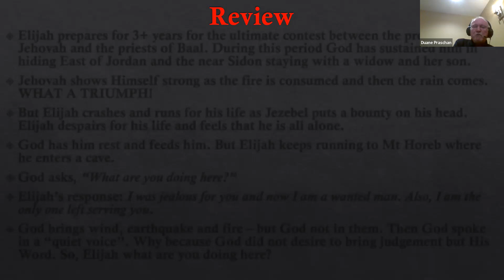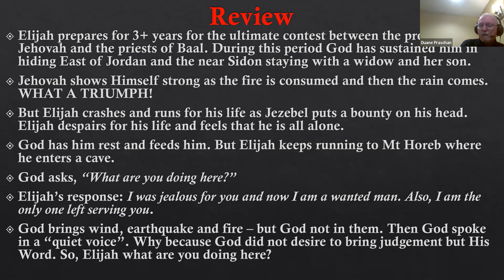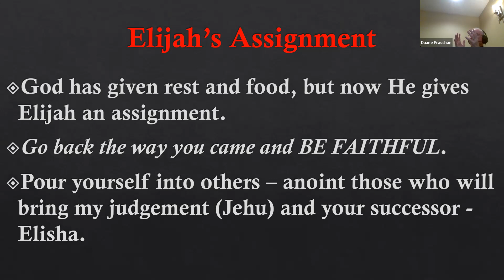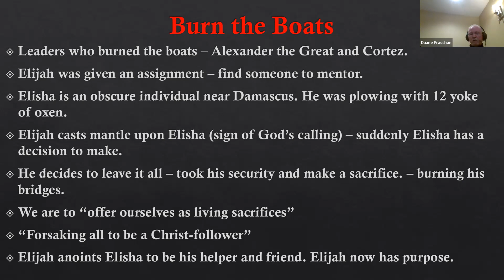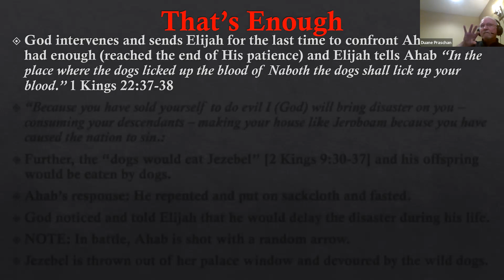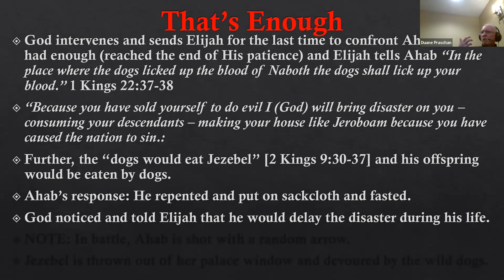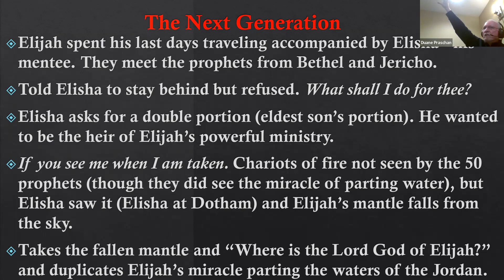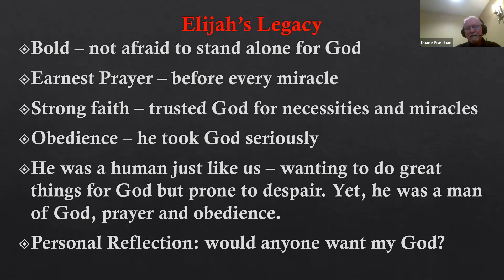3.29.23 Bible Study with Duane